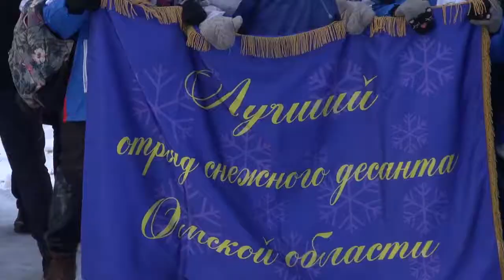Старт всероссийской патриотической акции «Снежный десант РСО»